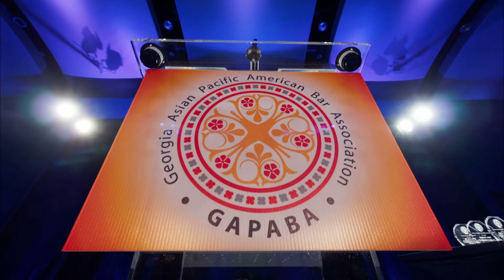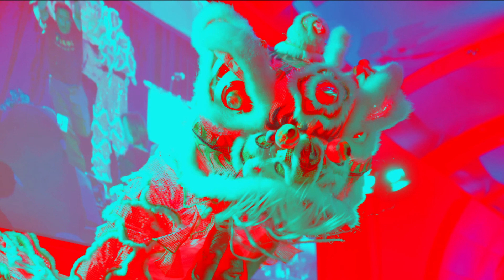The 2021 GAPABA Lunar New Year Celebration - A Year of OX-ygen!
The Georgia Asian Pacific American Bar Association (GAPABA) welcomes everyone to a Year of OX-ygen! We celebrate with a Virtual Gathering on Thursday, Feb. 11, 2021. Joining us are our sister bars, the Tennessee and Alabama Asian Pacific American Bar Associations (TAPABA and ALAPABA).

We are graced with a very special Zoom presentation of the classic Ribbon Dance by the Atlanta Chinese Dance Company, featuring their "tiny dancers"! Also, what is a Lunar New Year Celebration without a Lion Dance? This Lion Dance reprises the 2019 GAPABA Gala opening, performed by the Taiwanese School of Atlanta Drum Team, with the game participation of Sophia Choi, WSB-TV weekend morning anchor, and a cameo of Judge Alvin T. Wong. Photos by our favorite photographer Boon Vong.